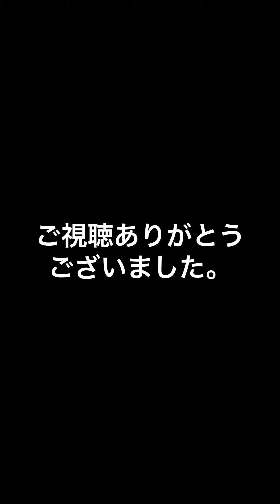バッハ無伴奏チェロ組曲第一番クーラント Bach cello suite No.1 courante